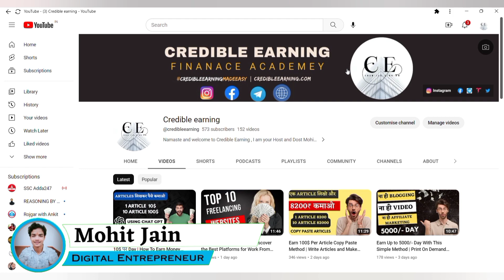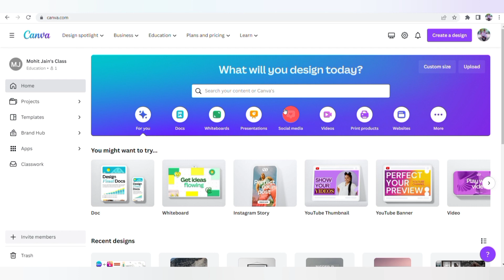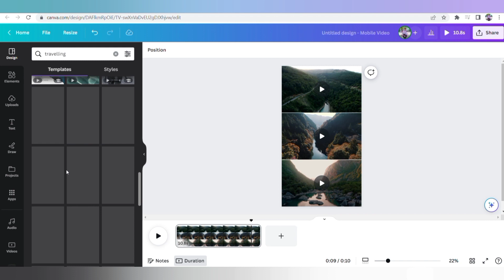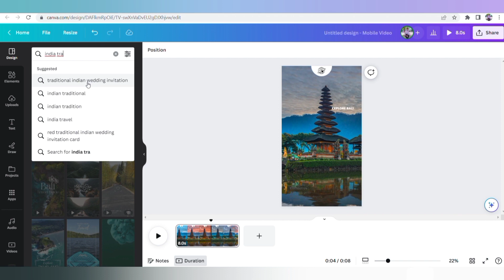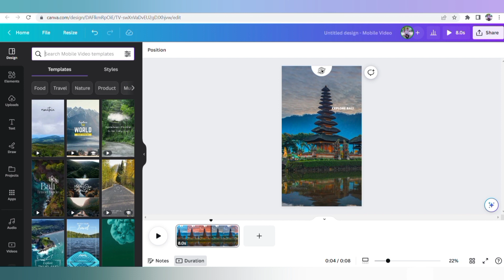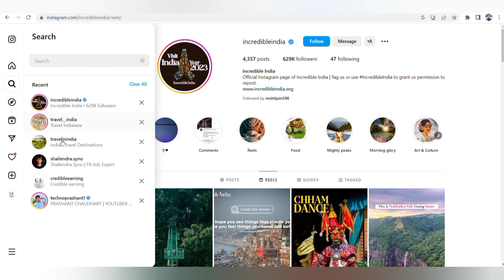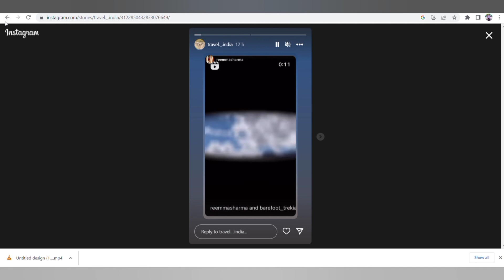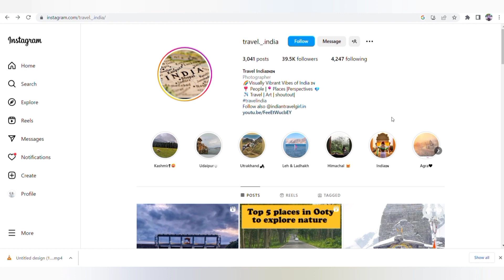Travelling Reels बनाकर 50000 महीना कमाओ | Copy Paste Method | Travelling Reels: Make 50000 per Month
In this exciting video, we're going to reveal a proven and highly profitable method called "Travelling Reels बनाकर 50000 महीना कमाओ | Copy Paste Method |". If you're ready to learn how to generate a consistent income of $50,000 per month by leveraging the power of Travelling Reels, then you've come to the right place!

🎖️Daily Motivation:-   पैसा वो भाषा बोलता है, जो पूरी दुनियां समझती है !!

Also,Refer and Earn up to 5000 vouchers per account opening. So open your Demat account Now

🎙My Mic
🔦Ring Light
📱My Mobile

About My channel ⬇
 financial freedom.

Keep Supporting 💌

Credible earning
Entrepreneurship advice
E-commerce platforms
Ways to online earning
E-commerce
Online earning apps
Passive income
Work from home
Digital marketing
Freelancing
Dropshipping
Online courses
Blogging
Social media marketing
Email marketing
Entrepreneurship
Financial freedom

What are the best ways to make money online?
How can I start an e-commerce business?
What are some legitimate online earning apps?
How can I earn passive income online?
Can you recommend work from home opportunities?
What is digital marketing and how can I learn it?
How can I get started with freelancing?
What is DropShipping and how does it work?
How can I achieve financial freedom through online entrepreneurship?